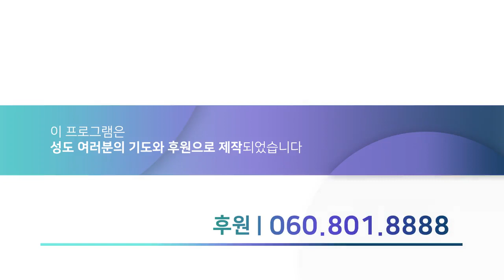한소망교회 목요성령집회 "blessing" 20회